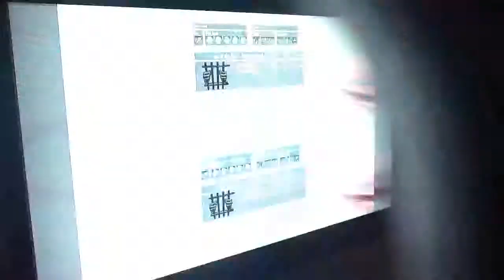Alcatraz Easter Egg Two Players!! (The End)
Bananadik465 and his little brother split screen, though he doesn't have the map, he asked for me to give him credit. I'm the one recording and I don't have the map also. I won't put a video of how to get the steps done, there are already several videos and they DO NOT CHANGE for two players. Pop goes the weasel easter egg achievement possible for two players!! As long as one of the players is Weasel :D

EDIT: Far as I know I was the first one to upload this.

Off topic: they had the golden spoon, totally irrelevant xD

Weasel: Banandik465/kid banana

Sal: Skull_Krusher468/Unknownfile.exe/PotatoWeeb

Person recording: Killing_Frenzy99/BoredomAndCameras

WHERE I GET MY MUSIC:

Myuuji